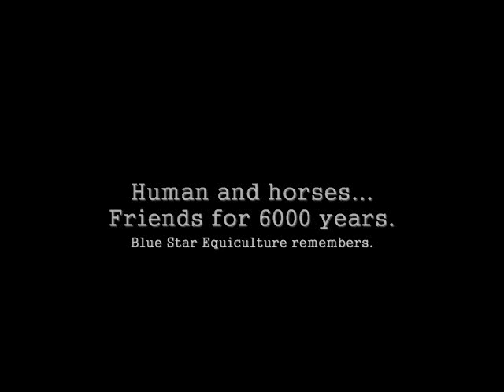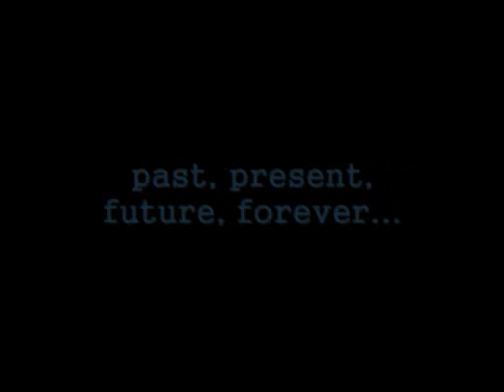Happy New Year 2011